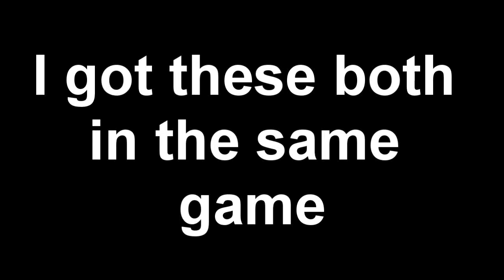Hippie Hates Hitmarkers | Episode 4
these would not have been the best kill cams but they were both in the same game..